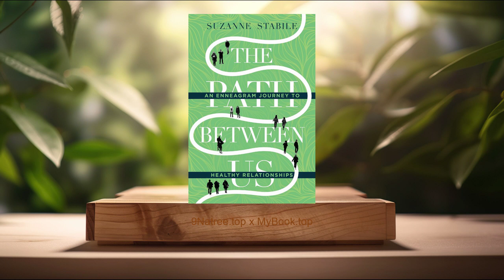[Review] The Path Between Us: An Enneagram Journey to Healthy Relationships (Suzanne Stabile)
The Path Between Us: An Enneagram Journey to Healthy Relationships (Suzanne Stabile)

Firstly, Understanding the Enneagram, At the heart of 'The Path Between Us' lies a comprehensive introduction to the Enneagram system, which categorizes personalities into nine distinct types. Each type has its unique set of motivations, fears, and desires that influence how individuals view the world and interact with others. Stabile provides a detailed overview of each Enneagram type, including their core characteristics, strengths, and weaknesses. Understanding the Enneagram is foundational to navigating relationships effectively, as it allows for a deeper appreciation of one’s own patterns of behavior as well as those of others. This insight is crucial for cultivating empathy, patience, and understanding in all forms of interpersonal connections.

Secondly, The Dynamics of Enneagram Types in Relationships, One of the book's key focal points is the exploration of how different Enneagram types interact in various relationship contexts, whether it be in friendship, family, or romantic partnerships. Suzanne Stabile meticulously outlines the potential pitfalls and harmony achievable between different Enneagram pairings, highlighting the importance of self-awareness and mutual understanding. Through real-life examples and relatable scenarios, she illustrates how conflicts often arise from a lack of understanding of distinct Enneagram type needs and responses. Equally, she showcases how recognizing and valuing these differences can lead to more fulfilling and resilient relationships. This section acts as a practical guide for readers seeking to bridge gaps and deepen connections with the people in their lives.

Thirdly, Growth and Transformation, Another core theme of 'The Path Between Us' is the potential for personal growth and transformation through relationship challenges. Stabile discusses how relationships can act as mirrors, reflecting our best and worst traits and providing opportunities for self-reflection and development. She encourages readers to use their understanding of the Enneagram to challenge their assumptions and behaviors, promoting growth and healing. Through specific exercises and reflective questions, Stabile motivates readers to embark on a journey of self-improvement, emphasizing that healthier relationships begin with a healthier self. This section inspires readers to move beyond surface-level interactions and foster relationships that are both nurturing and transformative.

Fourthly, Communicating Effectively According to Enneagram Types, Effective communication is fundamental to healthy relationships, and 'The Path Between Us' dedicates a significant portion of its content to this topic. Stabile examines how each Enneagram type has its communication style, preferences, and triggers. She offers practical advice on how to tailor communication strategies to meet the needs of different types, thereby reducing misunderstandings and conflicts. Whether it’s through affirming words, quality time, or acts of service, understanding the preferred language of each Enneagram type can greatly enhance relational dynamics. This section is an invaluable resource for anyone looking to improve their interpersonal communication skills.

Lastly, The Role of Vulnerability, Vulnerability is a recurring theme in 'The Path Between Us', portrayed as a catalyst for deeper connectivity and authenticity in relationships. Stabile argues that embracing vulnerability allows individuals to truly see and be seen by others, fostering a sense of belonging and acceptance. She highlights how each Enneagram type has its barriers to vulnerability, stemming from innate fears and protective mechanisms. However, by confronting these barriers and embracing openness, individuals can cultivate more meaningful and supportive relationships. This section challenges readers to consider their relationship with vulnerability and its impact on their interactions with others.